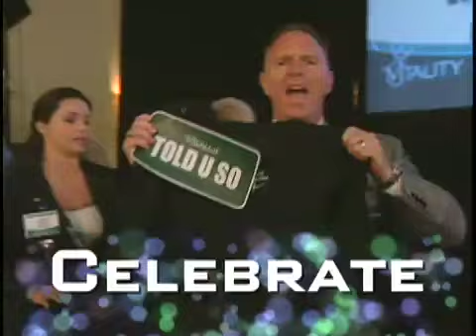The ViSalus Event Experience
ViSalus events are a great place to meet people, have fun, learn about cutting edge health & wellness products, and master the skills to help your business grow.